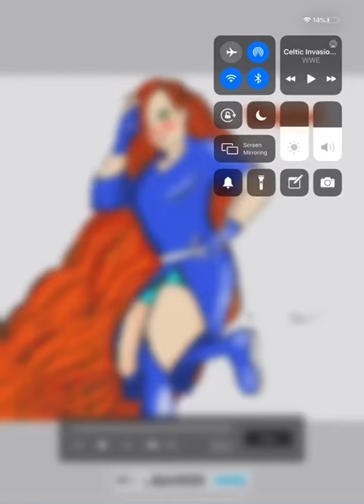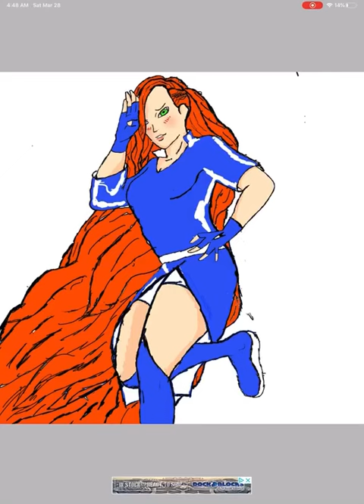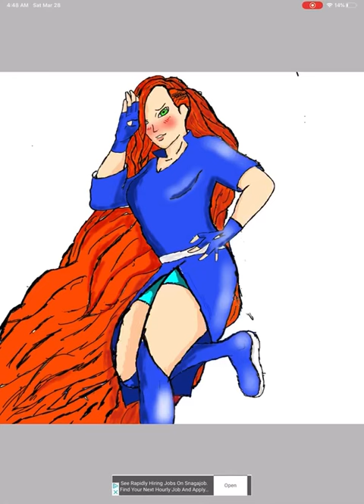How the Becky Lynch speed drawing was supposed to come out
Now I know this video is already up and no this is not the video for toady but it is how the speed drawing was planned to come out anyway if you have any ideas for future videos you know what to do